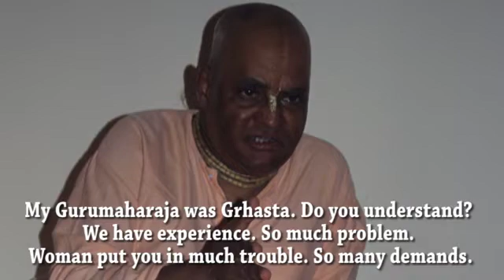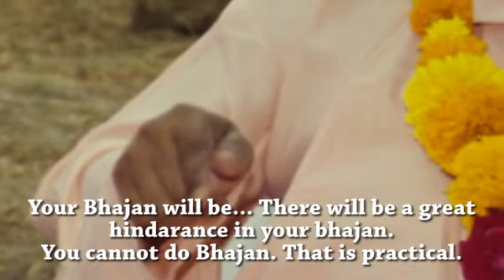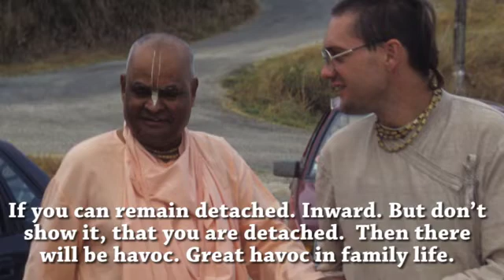Better to Remain as a Brahmacari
Sri Srimad Gour Govinda Swami Maharaja speaks about the difficulties of married life and gives us some good advice.